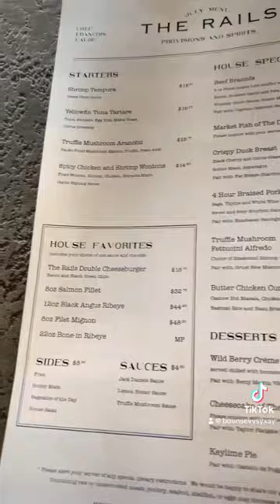The Rails in Clovis NM . This towns 1st upscale restaurant.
Trying out my hometowns first upscale restaurant. I’ve been to only upscale restaurants in big city’s Houston, ATL ect. I have never experienced a small town one. I truly like this place. The service was polite , the food came out prompt, portions just right . The scenery captured its environment.